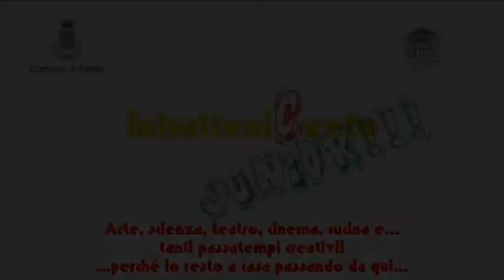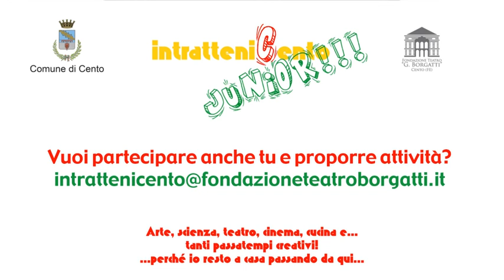IntratteniCento Junior - Lo spara palline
lo spara palline
Laboratorio creativo a cura di WOW!
Cosa ci serve? Scotch di carta, forbici, 1 palloncino, un rotolo di carta igienica, carta stagnola, carta decorativa colorata